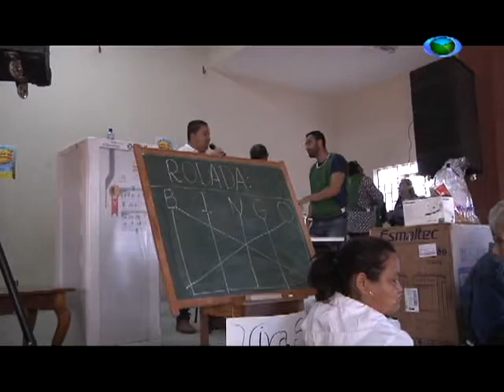Paróquia de São José realiza sorteio de prêmios beneficente 07/08/17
No último fim de semana, a paróquia de São José celebrou o bom Senhor do Lenheiro. No domingo, dia seis, um sorteio de prêmios reuniu toda a comunidade.